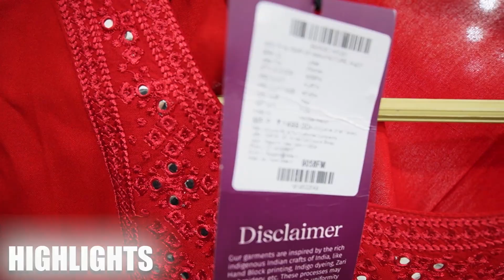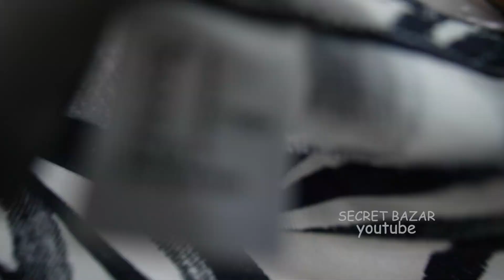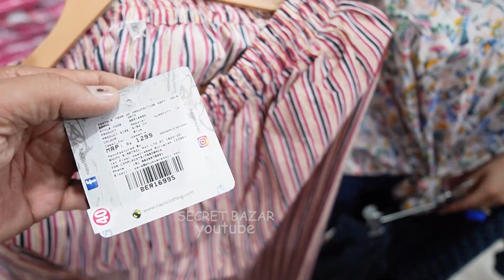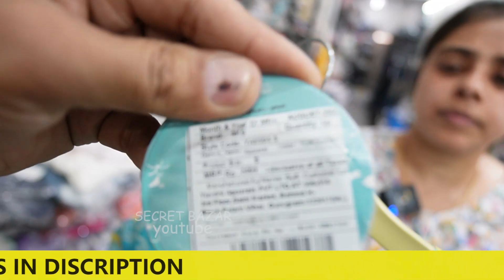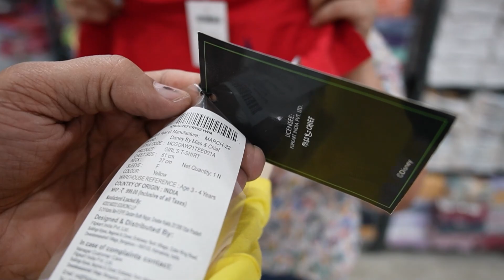Branded Kids & Ladies Garments Warehouse | M.no-8587977770, H&M Disney, Pull & Bear...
▶ SHRADHA SABURI IMPEX

ADD:- 69/6A,RAMA ROAD IND. AREA
METRO PILLAR NO-284.
BEHIND CP-65 BANQUET HALL
NEW DELHI-110015

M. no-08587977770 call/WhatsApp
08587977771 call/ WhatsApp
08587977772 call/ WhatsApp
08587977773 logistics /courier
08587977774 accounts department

AGAR AAP CHAHTE H HMARE CHANNEL PAR APNY SHOP YA PRODUCT KA PROMOTION KRWANA TO ..AAP HAME HMARE INSTAGRAM PAR MSG KAR SAKTE H ..ID RV.VLOGS

VIDEO COVERS . . . . . .

Expirtsurplus clothes:t-shirt,
Exportbrandsin95%off,
Hiddenexportsurplus,
Surplus clothes,
Warehouse,
Wholesale,
Men,
Quality,
Top,
Brand,
Shirts,
Tshirts,
Export surplus,
Garments,
Surplus,
Export,
Branded
Girls boots, Harley davidson:export surplus shoes, Rider shoes, Riders boots,

VIDEO DECLAIMER

. RV VLOGS !! _

Danyavad Dosto.

Jai Hind.

Vandematram.